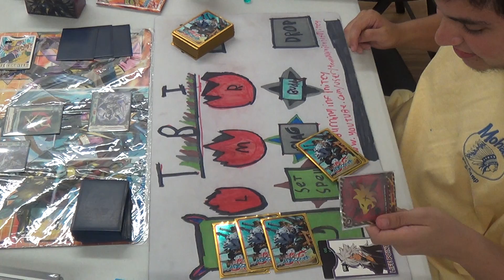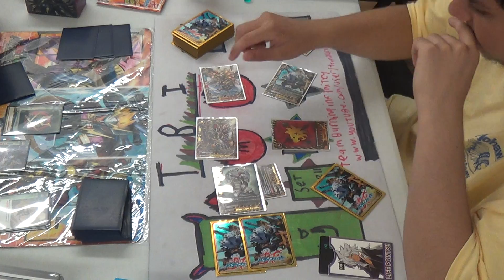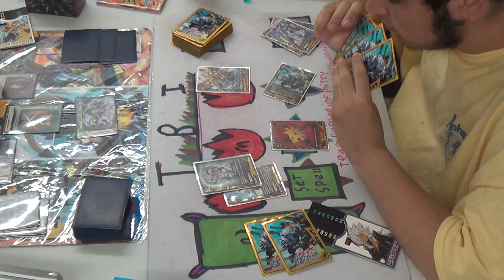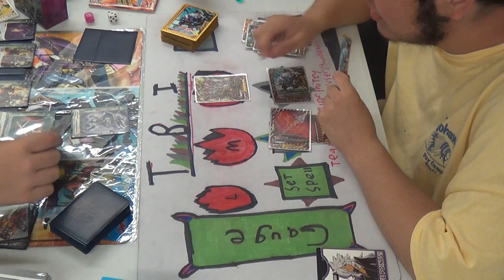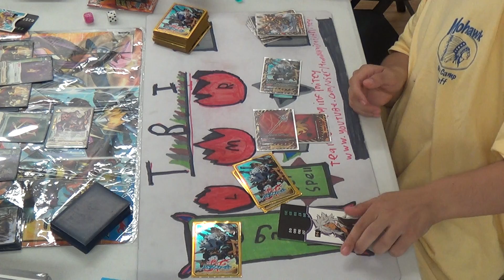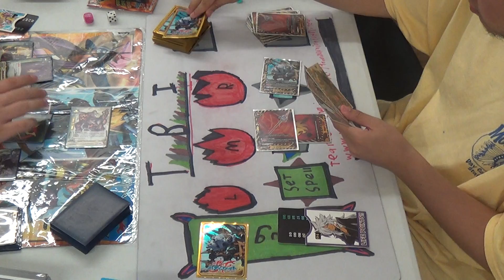Katana World Vs. Danger World Full Match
Here Joey records a match between him and Jake during a local tournament with jake using armorknights.